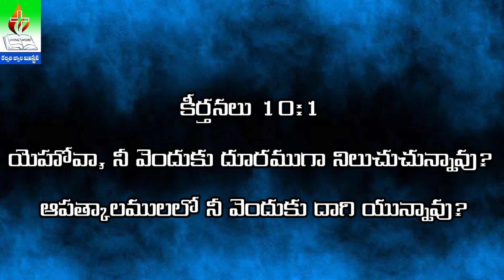మృగము -అపద్దక్రీస్తు || The beast is the Antichrist